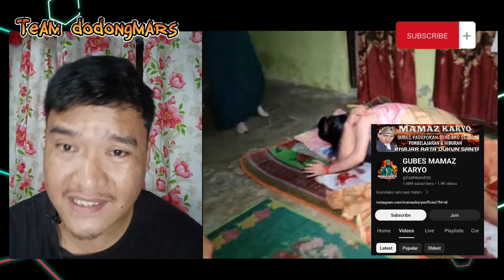Na lock habang nag tsurba2x?!kawawa naman!🥺trendingnalockhabangngsex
Na lock habang nag tsurba2x?!
kawawa naman!🥺